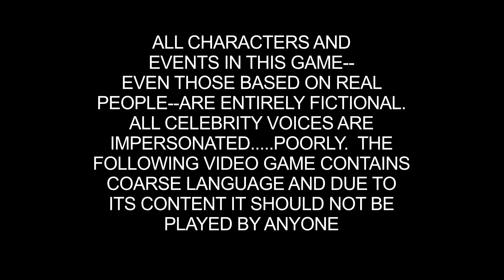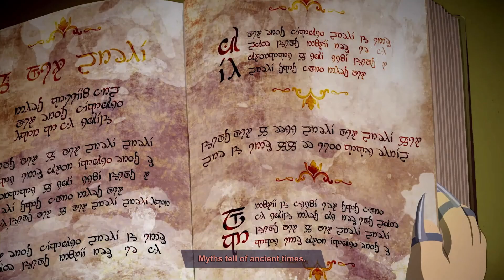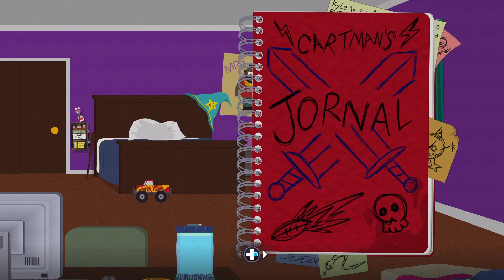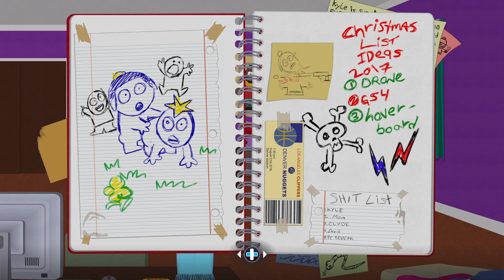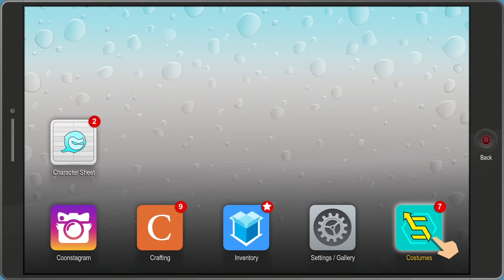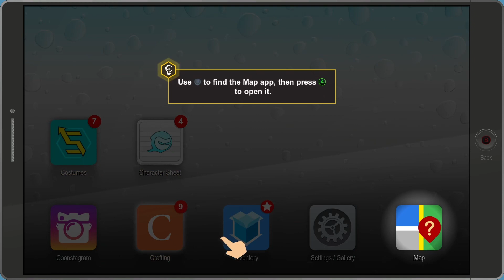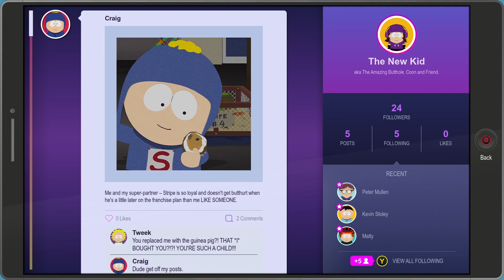The New Kid Becomes a Superhero - South Park : The Fractured But Whole- Part 1